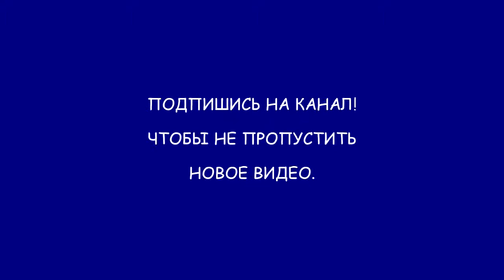Максим Шевченко: Россию и Грузию стравливают армяне